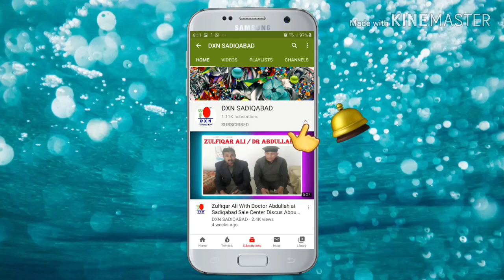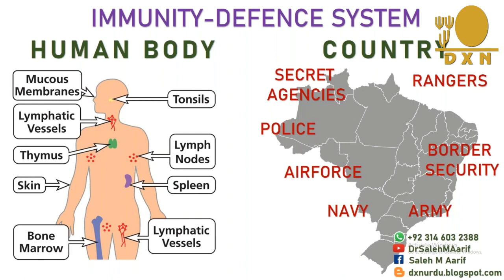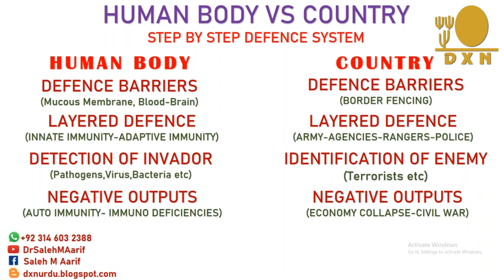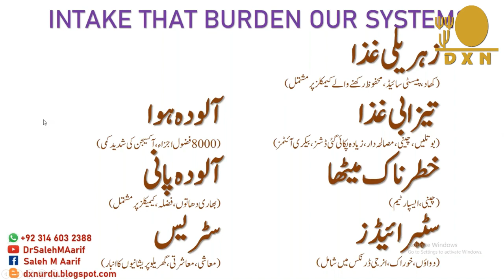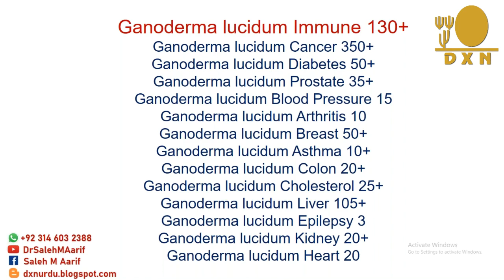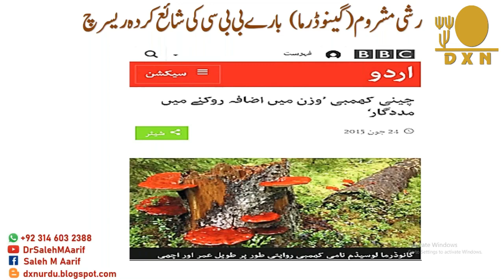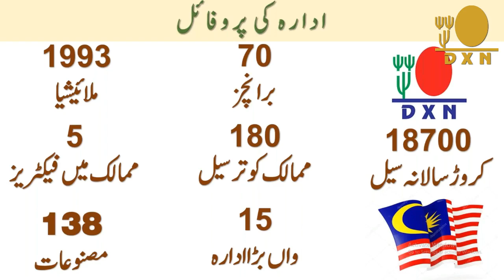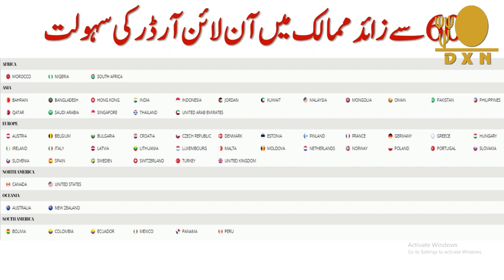International Pakistan Webinar || Immunize your body with DXN Products || by Dr. Saleh M. Arif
DXN World Largest Ganoderma Company Based in  Malaysian Health Supplements, Food Beverages, Personal Care and beauty products.

DXN products are food supplements, not medicines, Reishi Mushroom Powder, Spirulina Herbal Tablets, Lion’s Mane, Cordyceps, Potenzhi, Morinzhi, Lingzhi Black Coffee, VitaCafe Coffee and more